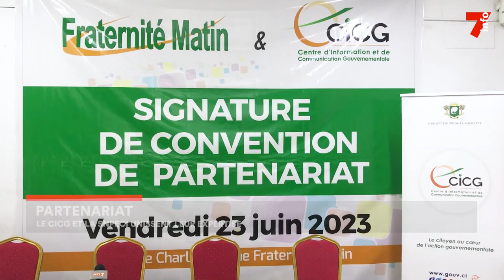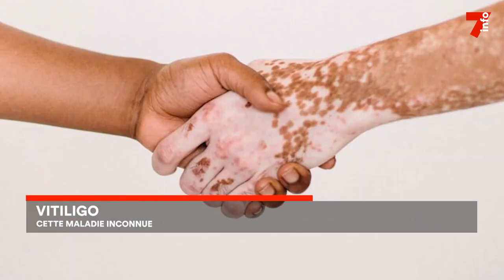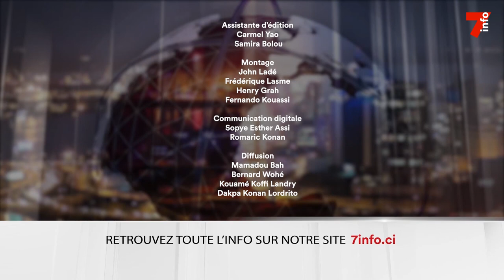Le 7 minutes du 24 juin 2023 (édition du 6h)